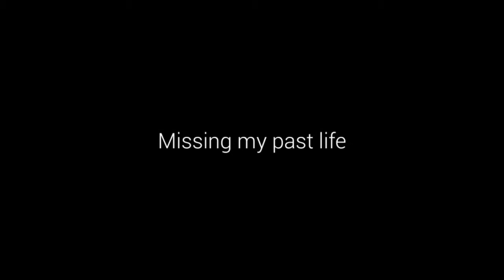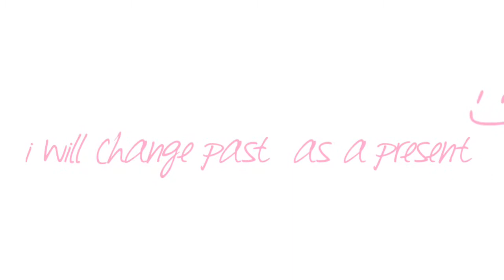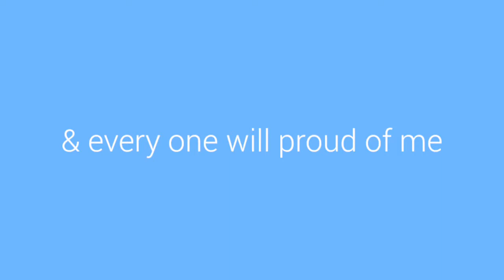SUNNY TRWEGO PICS VIDEO (SALAAM INDIA)